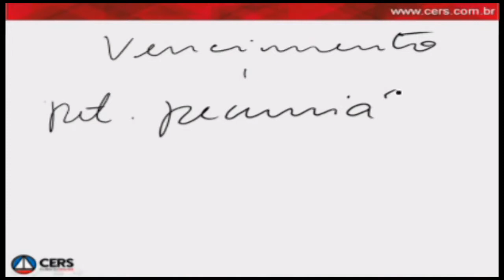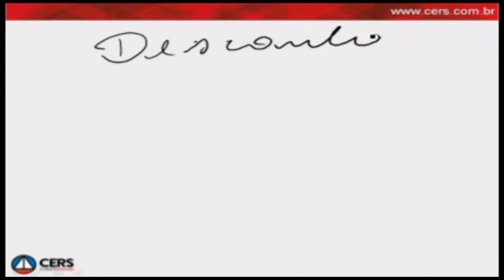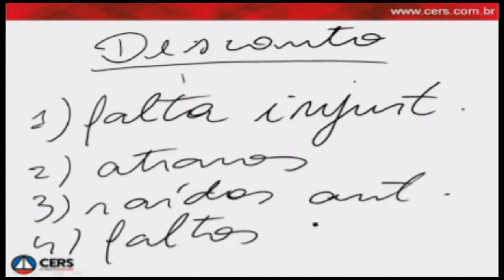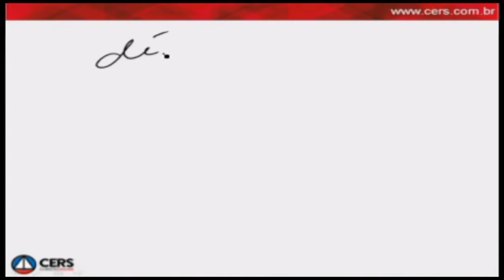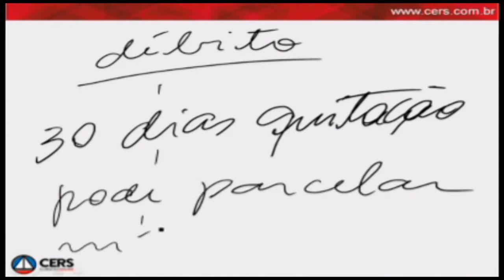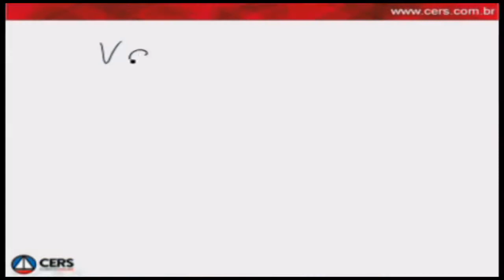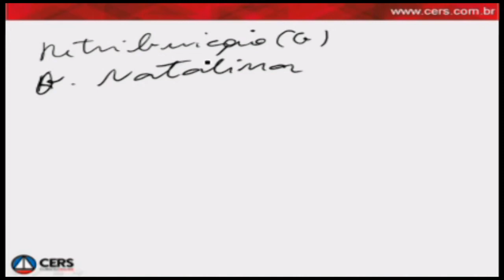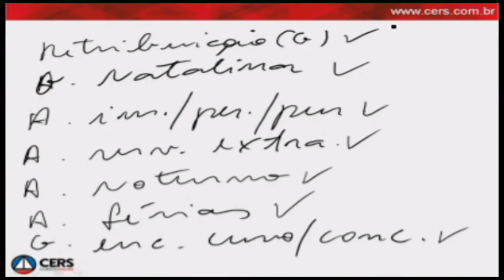Overdose Ministério da Fazenda | Prof. João Paulo - Regime Jurídicos dos Agentes Públicos Pt I